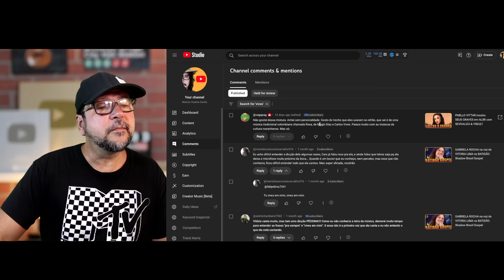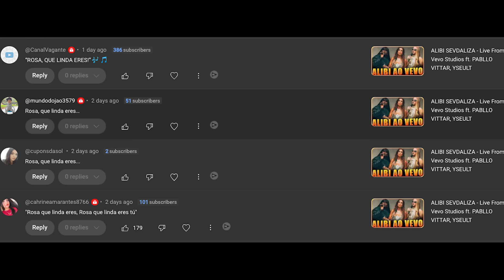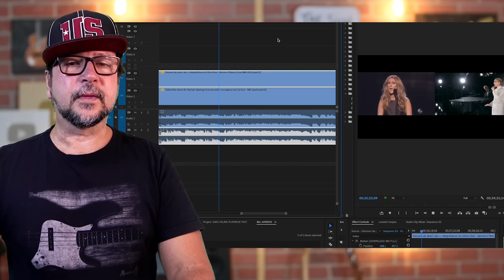PABLLO VITTAR canta ALIBI ao Vivo